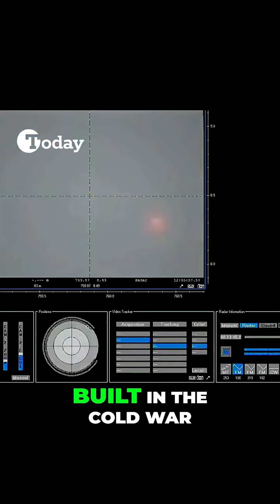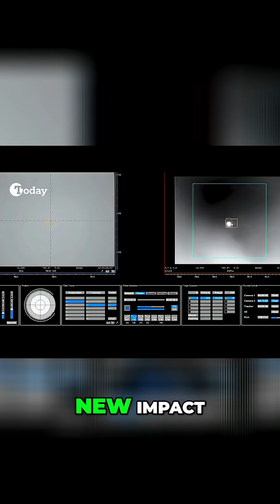Cold War Weapon REBORN: HAWK Missile System's Ukraine Comeback!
The MIM-23 HAWK Missile System, reborn from the Cold War, now targets drones over Ukraine. Retired decades ago, these launchers are firing again against Russian and Iranian Shahed drones. Upgraded versions are faster, smarter, and more precise.